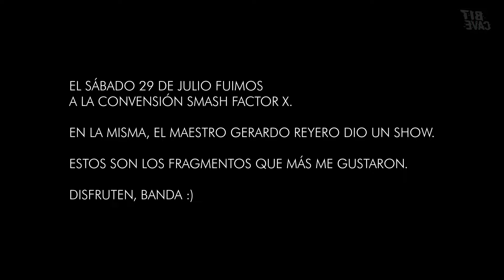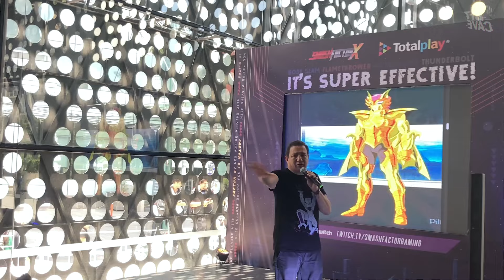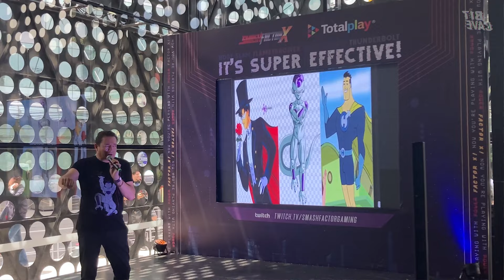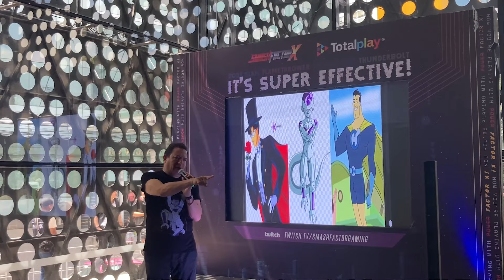Show de Gerardo Reyero en Smash Factor X: Factor Gaming Experience 2023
¡Revive el increíble show de Gerardo Reyero en el escenario de Smash Factor X: Factor Gaming Experience 2023! Disfruta de los mejores momentos y las anécdotas más divertidas de este icónico actor de doblaje. No te pierdas la oportunidad de vivir la emoción de este evento épico y sumérgete en la pasión del gaming.

Gerardo Reyero